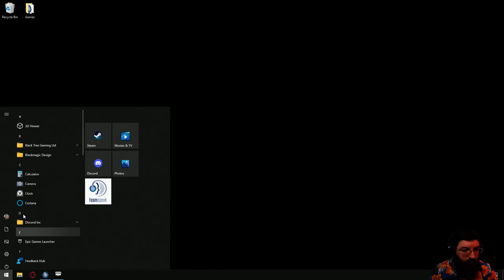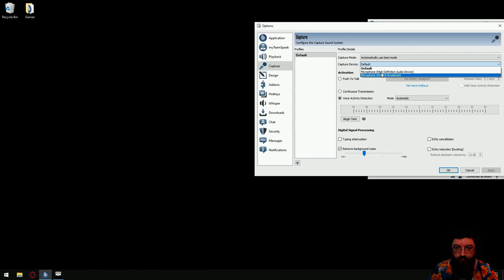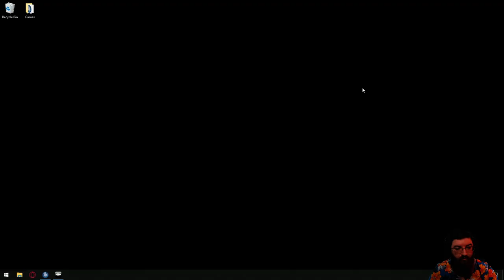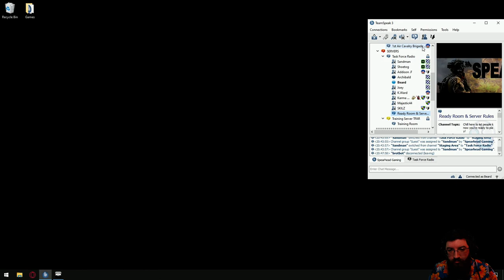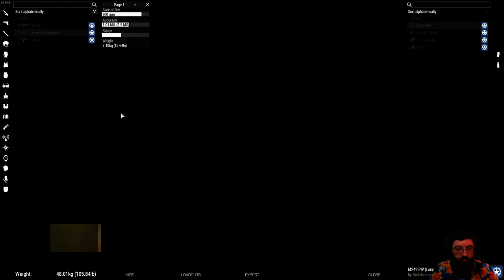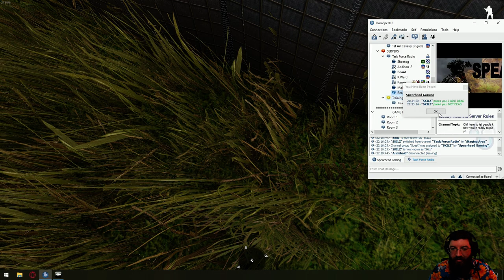Classic Spearhead Milsim Shenanigans! (Arma 3)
This is Arma 3! This video is from my Live Stream. Hope you guys like it!

00:00 Intro Starts
03:12 Intro Ends
03:25 Gameplay Begins
2:21:05 Outro Starts